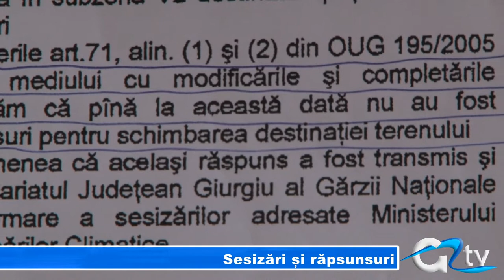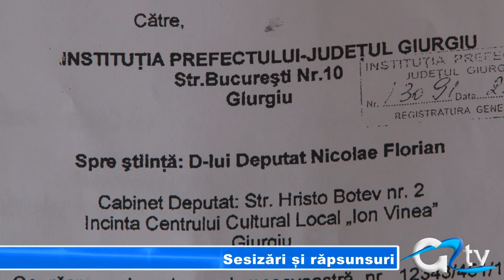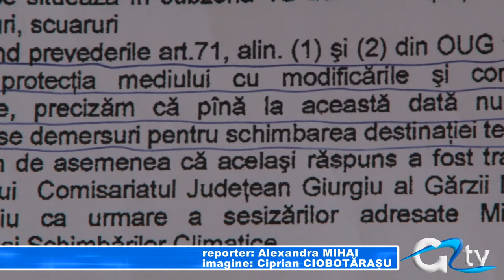SESIZARI SI RASPUNDERI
Locuitorii din cartierul Teatrul de Vară nu se pot resemna cu gândul că municipalitatea dorește ca cele două alveole de verdeață de la parcul Baciu, să fie transformate în locuri de case sociale. Oamenii fac demersuri la toate instituțiile statului pentru a convinge autoritățile că ceea ce doresc, este de fapt zonă de relaxare și nu zonă pentru locuințe.